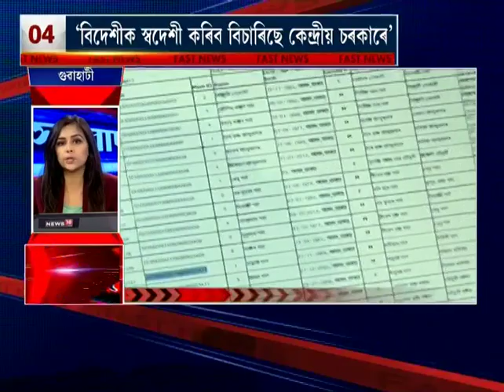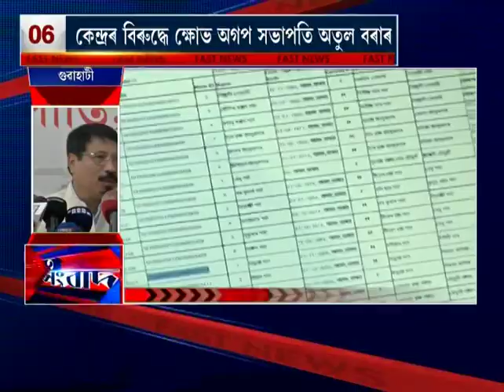Fast News | 06.08.2018 P-1